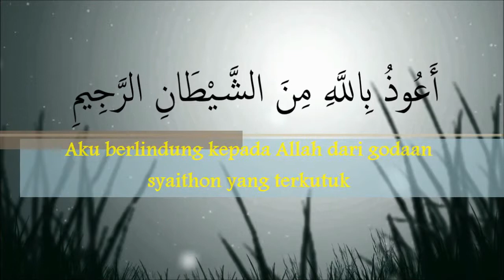Intro Bismillah, Opening Video Islam, pembukaan video islam, pembukaan video agama,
Intro Bismillah,  Opening Video Islam